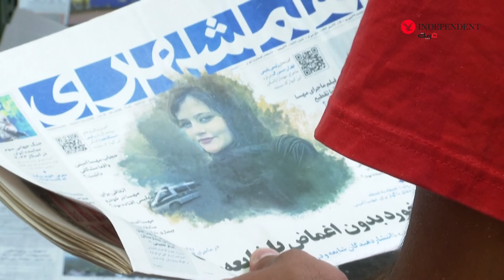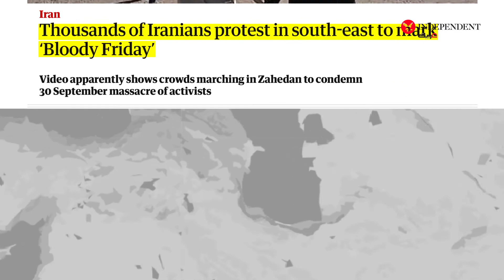البلوش في إيران... باختصار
حدة القمع التي رافقت الانتفاضة في إيران بعد مقتل مهسا أميني بدت أكثر قسوة ضد بلوش إيران في الإقليم الواقع على الحدود الباكستانية وعلى الضفة الشمالية لخليج عمان، إذ قتل النظام أكثر من 120 شخصاً خلال الاحتجاجات.
ولكن من هم البلوش؟ وما طبيعة معاناتهم في إيران؟ ولماذا يعاني إقليمهم بلوشستان الحرمان والتهميش؟
إليكم القصة باختصار